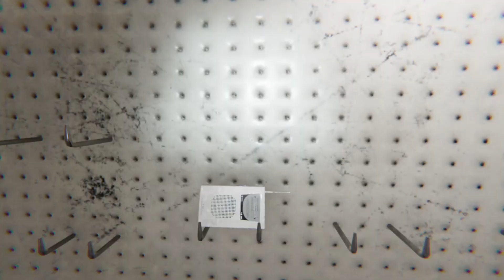Cold Spots - Phasmophobia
Randm42 Teaches 2 NOOBS Xzrated47 and Krazzy How to not die in Phasmophobia. Good Luck I guess lol